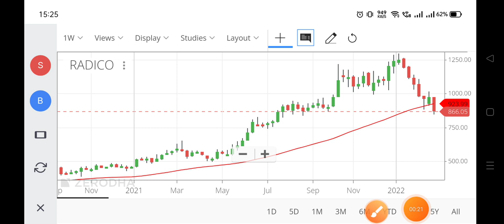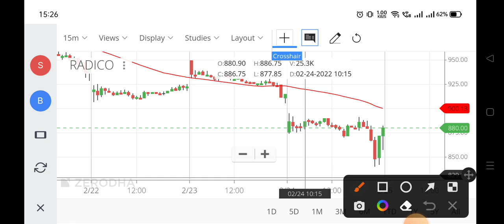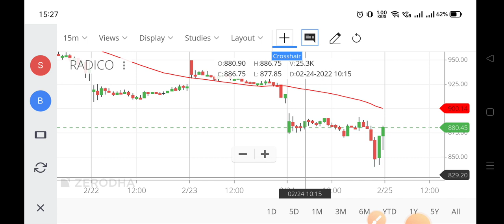radico khaitan share analysis,radico share price,khaitan share price,